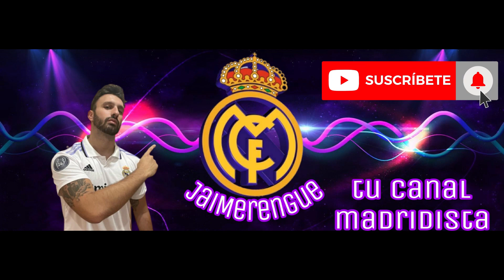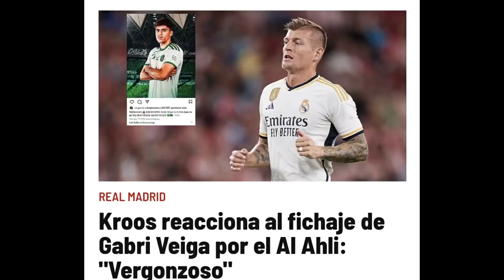📢CELTA vs REAL MADRID: LA TITULARIDAD DE KEPA, LA MARCHA DE GABRI VEIGA A ARABIA...💯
El Real Madrid se enfrenta al Celta de Vigo en la tercera jornada de la Liga EA Sports.

El conjunto vigués celebra este año su centenario y lo hace tras la salida de su capitán Hugo Mallo al fútbol brasileño y de Gabri Veiga, tal y como ha confirmado el entrenador del conjunto celeste, Rafa Benítez, al fútbol saudí.
Gabri Veiga, que sonó para la Premier, para el propio Real Madrid, e incluso estuvo muy cerca del Nápoles, se va finalmente a Arabia Saudí.

Por su parte, Carlo Ancelotti, entrenador del Real madrid, ha manifestado en rueda de prensa su total desacuerdo con la actitud del presidente de la Federación Española de Fútbol, Luis Rubiales, en la final de la Copa del Mundo femenino.

Además, Carletto ha confirmado que Kepa va a ser el portero titular del conjunto blanco mañana. Arrizabalaga por tanto debutará con el Real Madrid.

Ancelotti también ha comentado la situación actual de un peso pesado del vestuario blanco como es Luka Modric.

En JaiMerengue analizamos el posible once que presentará mañana el Real Madrid en Balaídos y el momento en que llegan ambos conjuntos a este partido.